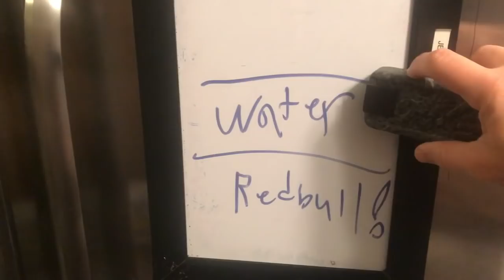Day 1! Ice Fishing Walleye on Lake Winnebago and Sleeping In my Truck! (Winter Truck Camping)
This is day one of Sleeping in my Truck on Lake Winnebago in Wisconsin! (Winter Truck Camping) I went Ice Fishing for Walleye and by the looks of the reports of big cracks opening up the next day in the wind that I couldn't of picked a more perfect time to do it!

~Ice Fishing Gear I Use~
Engel Bait Cooler/Livewell
My Ice Jig Box
My Favorite Spinning Reel
My Garmin Livescope Setup